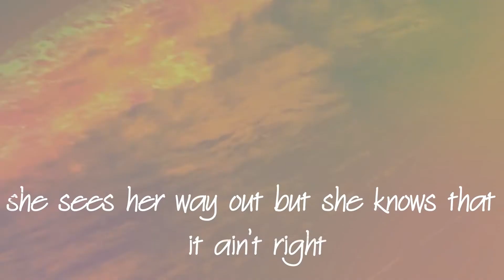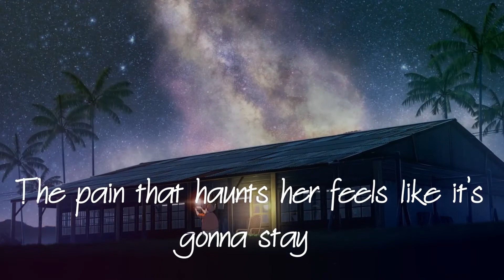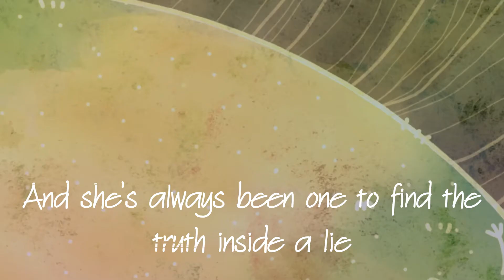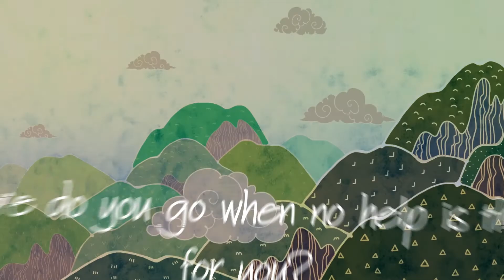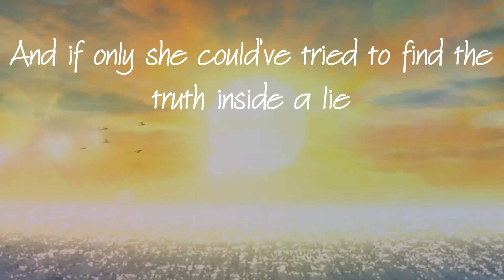Adaline (Lyric Video)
Adaline by Tanner Johns

This one is my first sad songs I have released. Many people I know have struggled with depression, including myself. It’s the silent demon that sneaks up behind you. It’s debilitating yet intoxicating. If anyone you know is struggling, reach out to them. If it is you who struggles, know you are not alone and I’m only a message away. Keep spreading the love!
Recorded at Cottonwood Studios band with Tom Frear

Lyrics
Adaline

She doesn’t go out with her friends￼
She sleeps on the couch till a new day begins
She tucks her head in to her pillow late at night
Wondering if this life is really worth the fight￼￼
￼she sees her way out but she knows that it ain’t right

She doesn’t remember a day that wasn’t too long
She puts on a face but inside she’s barely holding on
She can’t remember why she gets up every day
The pain that haunts her feels like it’s gonna stay
She falls asleep at night hoping to fly away.

And she dreams deep inside her mind
Of a world that’s not so far behind￼￼
And she’s always been one to find the truth inside a lie
Oh adaline

Everyone talks behind her back pretending that they know
She hears all their words
But don’t let it show

Walking through the dark though the moon on shining bright
Searching for one thing, some thing to shed a little light
Hoping her mind will let her make it through tonight

Oh adaline

Where do you go when no help is there for you?
And how do you fight a mind that just won’t let you loose?
Standing on the chair, neck inside the noose
She slowly falls asleep, with everything to loose

And if only she could’ve tried to find the truth inside a lie
Oh adaline